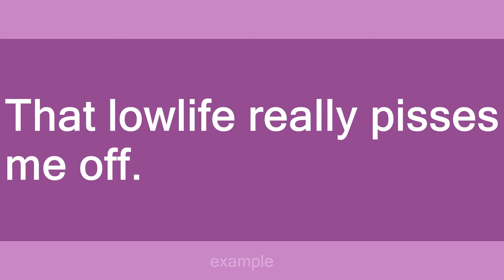lowlife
Slang flashcards: